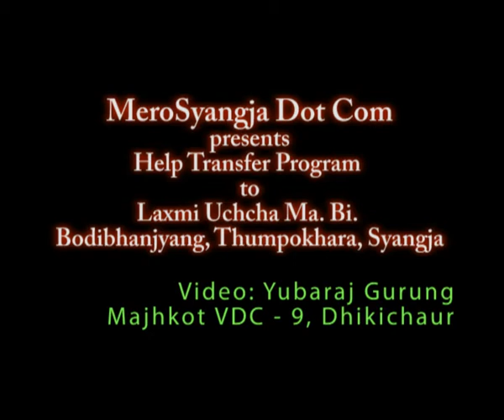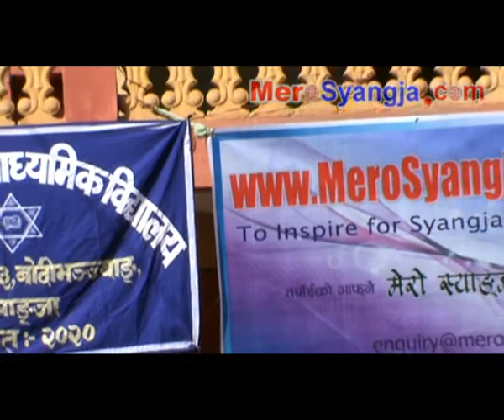Help Handover to Laxmi Uchcha Ma. bi. Thumpokhara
Merosyangja Dot Com handed over 460 books to Laxmi Uchcha Ma. Bi. Bodibhanjyang, Thumpokhara Ga. Bi. Sa, Syangja